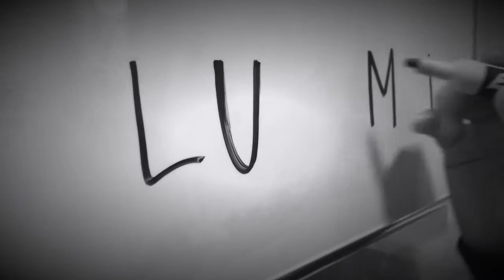Baby boy name reveal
We had our little boy on November 11 ,2018 and we couldn’t wait to share him with you guys here’s a little video of his name reveal